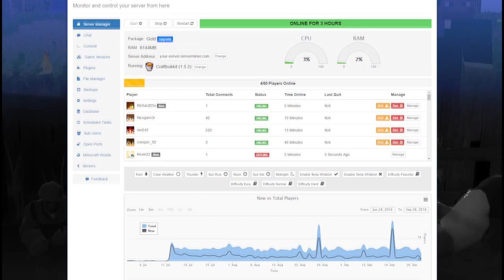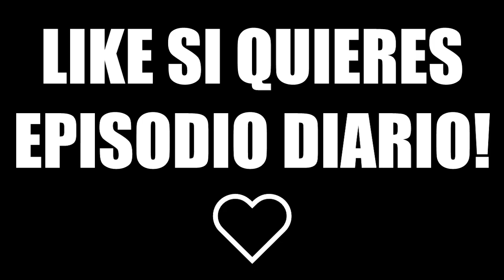LA HISTORIA DEL VECINO Y EL BEBÉ | AQUÍ NO HAY QUIEN VIVA EN MINECRAFT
La historia del vecino de Hello Neighbor y del bebé de Who's Your Daddy en Aquí no hay quien viva en Minecraft!

► APARTADO POSTAL (Envíame dibujos, cartas, lo que quieras!):
- 38410 Los Realejos, Santa Cruz de Tenerife, España

► MI PC:
- PROCESADOR: Intel Core i7-4790K
- PLACA BASE: MSI Z97A Gaming 6
- RAM: 16GB
- GRÁFICA: MSI Geforce GTX 980 GAMING 4G
- SISTEMA OPERATIVO: Windows 10 (64 bits)
- AURICULARES: Razer Kraken Neon
- MICRÓFONO: Blue Yeti
- TECLADO: Ozone Strike Pro
- RATÓN: Ozone Neon Negro
- VOLANTE: Logitech G27